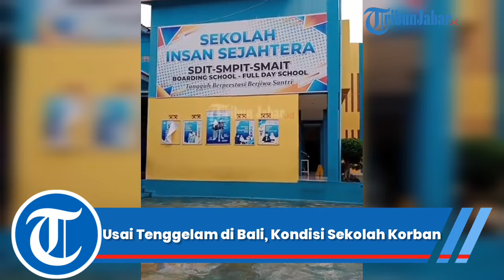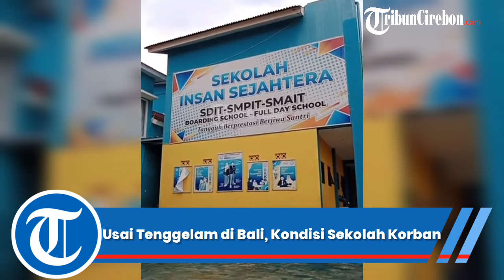Detik-detik Pelajar Hilang di Pantai Bali, Kondisi SMA Insan Sejahtera Sumedang Pasca Kejadian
"Unduh aplikasi berita TribunX di Play Store atau App Store, untuk dapatkan pengalaman baru."

TRIBUNJABARVIDEO- Suasana SMA Insan Sejahtera di Sumedang, Pasca Siswanya Tenggelam di Bali. (*)

Video Jurnalis: Kiki Andriana | Produksi: Tim Tribun Jabar-Video/Ery